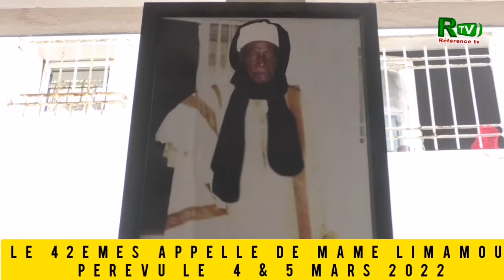42emes appelle de mame limamou mahdi lahi prévu le 4&5 mars 2022 à cambrene ngor yoff ouakame....